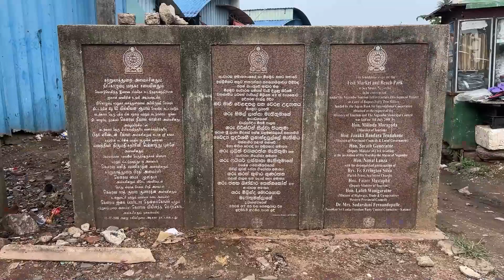The Untold Struggles of Sri Lankan Fishermen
The fishing industry holds a significant place in Sri Lanka's economy, with Negombo being the largest fish market in the country. However, the fishermen in this area are facing numerous challenges under the economic crisis prevailing in Sri Lanka. This is their story.

ධීවර කර්මාන්තය ශ්‍රී ලංකාවේ ආර්ථිකය විශාල තැනක් ගනියි මීගමුව කියන්නේ ශ්‍රී ලංකාවේ විශාලතම ධීවර වෙළඳපොලයි නමුත් මෙහි සිටින ධීවර ජනතාව ශ්‍රී ලංකාවේ පවතින ආර්ථික ආගාධය යටතේ විශාල ප්‍රශ්නවලට මුහුණ දෙමින් පවති මෙය ඔවුන්ගේ කතාවයි

கடல் மீன்பிடித் தொழில் இலங்கையின் பொருளாதாரத்தில் மிக முக்கியமான இடத்தைப் பெறுகிறது. நீர்கொழும்பானது இலங்கையின் மிகப்பெரிய மீன் சந்தையாகும். இருப்பினும், இங்கு வசிக்கும் மீனவர்கள்,  இலங்கையின் தற்போதைய பொருளாதார நெருக்கடியின் கீழ் பல பிரச்சினைகளுக்கு முகம்கொடுத்து வருகின்றனர். இது அவர்களின் கதை.